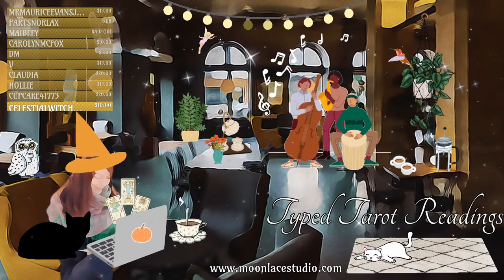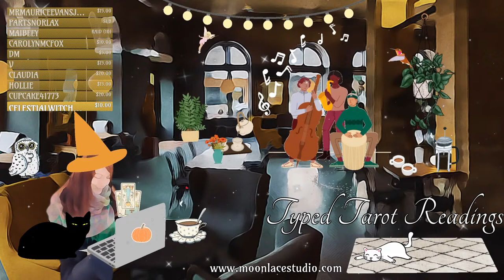🔴 LIVE Typed Tarot Readings 🔮 Witchy Lo-Fi Music 🧹Cozy Co-Working 📚 Chill Study Session ✨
Today we have some chill Lo-Fi (no middle ads) going for cozy co-working with tarot readings typed in chat! I am usually working on admin work at the same time, but if you donate for a tarot reading I will definitely hear the alert! I lovingly call this time my "office hours" - so happy to have you here! ✨Like the video to spread the good vibes!✨

🍃TYPED TAROT READINGS AVAILABLE🍃

*Please keep each purchase to one question or topic (longer readings can have a series of related questions for every 3 cards)

🍃Your purchase will send a live alert to the stream!🍃

✨EXTRA CARDS FOR YOUTUBE MEMBERS:
You can become a VIP friend to the channel and get an extra tarot or hummingbird oracle card with every on-stream reading, free or paid!

OR if you want an emailed reading, I will get your reading to you in the same day!

🧚‍♀️ABOUT MY READINGS:
I've been reading tarot since 2017 and professionally since 2021. My readings will always be heart-centered, given with the intention of helping you with self development, empowerment, and growth.
On Fortune-Telling: I don’t prescribe to the notion that the future is set in stone. We all have free will (although we also have certain missions/purposes/destinies) so energy may have likely outcomes but can also shift and change. My readings are more so focused on how energy is playing out, deeper insight into influences surrounding situations, and advice/guidance from higher consciousness.

✏️RULES:
-Keep your questions centered on yourself
-No medical/legal/financial advice but I can discuss the feelings/energy surrounding those issues
-By requesting a reading, you are asserting that you are 18 and up or have parental consent
-Donation amounts above or below the designated amounts are considered tips!
-I don't connect directly with those who have passed on but rather use your higher self/guides as mediators
-Be polite, no begging or spamming the chat
-Payments are non-refundable. If you are banned from this channel and still choose to donate, you will not receive a reading.
-Keep the chat in English please so I can understand

✏️Your reading is guaranteed. If you have to go, I will post a comment with your reading's timestamp. If I have to go for an emergency, I will post a written reading for you on the community tab.

►  CREATIONS